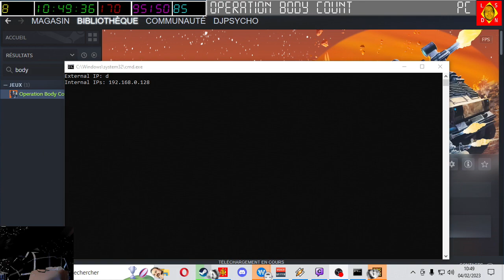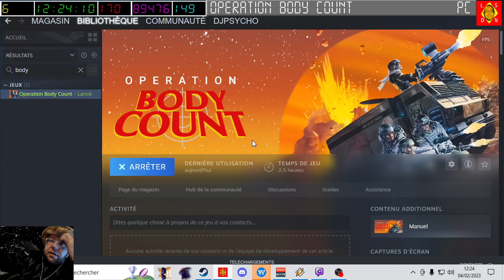[04-02-2023] Operation body count [LSDN]